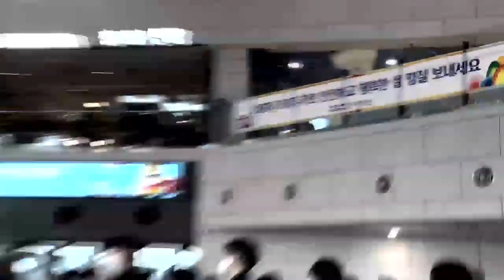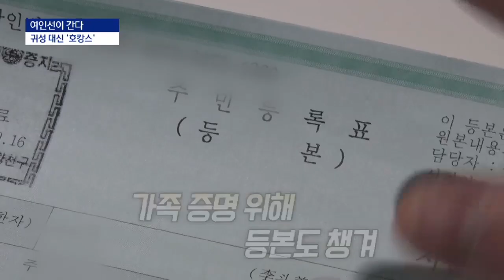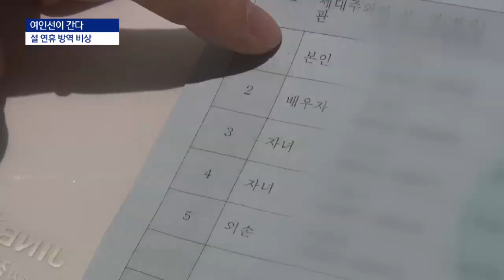[여인선이 간다]“고향 대신 여행 가요” 호텔·공항 북적 | 뉴스A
그런데, 공항에 나가보니 국내선 탑승장은 그야말로 인산인해였습니다. 고향에 못 간 시민들이 설 바캉스, 설캉스를 떠나는 건데요. 이럴 거면 가족끼리 모이지 못하게 한 것이 무슨 소용이냐는 불만도 나옵니다. 여인선 앵커가 직접 다녀왔습니다.

[리포트]
설 연휴 첫 날, 김포공항.

[현장음]
줄 봐요. 엄청 길어요.

국내선 승강장 전체가 탑승객으로 붐비고,

검색대 앞에는 세 겹으로 긴 줄이 늘어섰습니다.

[현장음]
(줄이 이렇게 길 것이라고 예상하셨어요?) 아니요. 전혀 예상하지 못했는데요. 착잡하네요. 이렇게까지 많을줄은 몰랐어요.

[현장음]
"사회적 거리좀 지켜주십시오."

거리두기를 해 달라는 안내가 무색합니다.

[국내선 탑승객]
(어디 가세요?) 저희요? 부산에요.
(여행가시는거예요?) 네.친구 만나고 오려고요.

고향을 찾는 사람들도 있지만 여행객들도 많습니다.

[국내선 탑승객]
(어디가요?) 제주도. 관광하러 가요. 코로나 때문에 (할아버지댁 안가고) 제주도 가요.

[국내선 탑승객]
제주도 가요. (제주도는 어떤 일정으로 가시는거예요?) 그냥 골프도 치고 한라산도 가려고요.

이번에는 서울 시내 호텔에 가봤습니다.

입실을 기다리는 사람들이 줄을 서 있습니다.

[현장음 : 호텔 직원]
가족끼리 오는 분들도 많으시고 오늘 정부 (방역) 기준 꽉 찰 것입니다.

할아버지댁에 못 가는 대신 가족끼리 호텔에서 명절을 보내기로 했다는 이모 씨.

[이모 씨 /호텔투숙객]
"호텔에서 3박 4일 잡아놓고 가족끼리 같이. (가족분이 총 몇 명이신거죠?) 저 포함해서 5명이에요."

놀 때는 가족들 다 같이 모이고 방에 들어갈 때만 2명, 3명 나눠서 들어가는거죠.

다섯 가족이라는 것을 증명하려고 주민등록등본까지 챙겨왔습니다.

같은 집에 사는 사람인 것을 인증해야 들어갈 수 있다는 것도 어떻게 보면 검열이잖아요.

이 씨는 가족 모임에 대한 통제가 유독 심하다고 불만을 토로합니다.

다섯 명이면 코로나가 더 잘 퍼지는 것도 아니고 대중교통에서는 불특정 다수 수십 명, 수백 명 같이 타는데…

방역당국은 고향 방문 뿐만 아니라 여행도 자제해 달라고 당부했지만,

고향에 못 가는 시민들이 풍선효과처럼 여기저기 몰렸습니다.

여인선이 간다 였습니다.

〈평일〉
08시 00분 라디오쇼 정치시그널 (유튜브 라이브)
08시 50분 김진의 돌직구 쇼
10시 20분 김진의 더라방 (유튜브 라이브)
12시 00분 뉴스A 라이브
15시 50분 강력한 4팀
17시 20분 뉴스TOP10
19시 00분 뉴스A

〈주말〉
12시 00분 토요랭킹쇼·뉴스A 라이브
17시 40분 뉴스TOP10
19시 00분 뉴스A